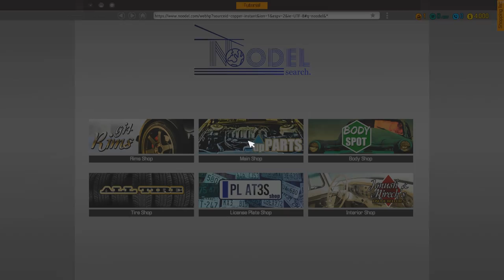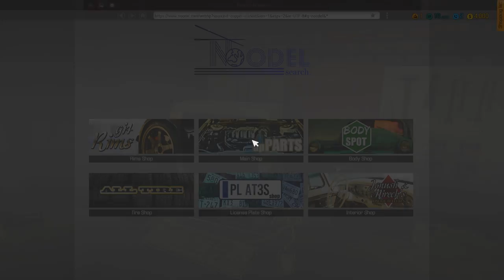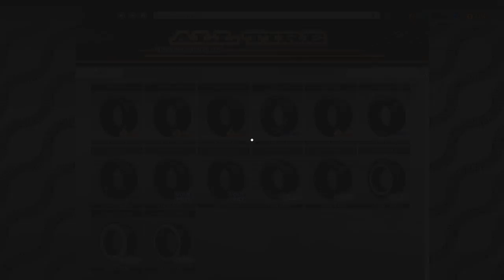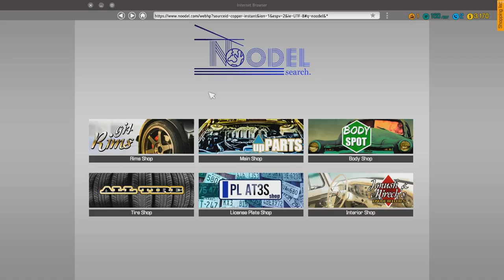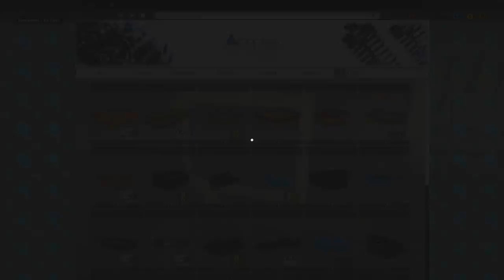Let's Play Car Mechanic Simulator 2018 (part 1 - A New Workshop)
Car Mechanic Simulator 2018 is here and we're ready to fix those cars up! Join me as I try to find all the faults with customers' cars as well as buy our own vehicles to restore.

"Build and expand your repair service empire in Car Mechanic Simulator 2018, the incredibly detailed and highly realistic simulation game, where attention to car detail is astonishing. Find classic, unique cars in the new Barn Find module and Junkyard module. You can even add your self-made car in the Car Editor."